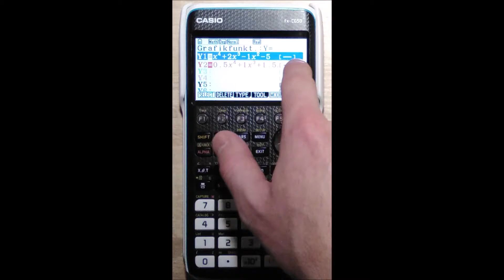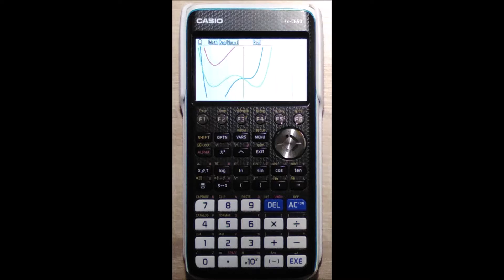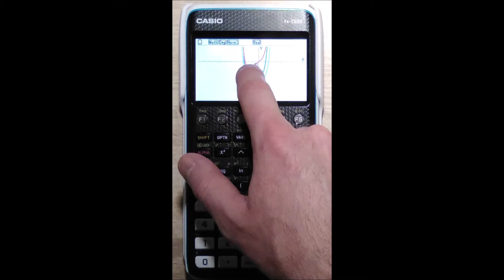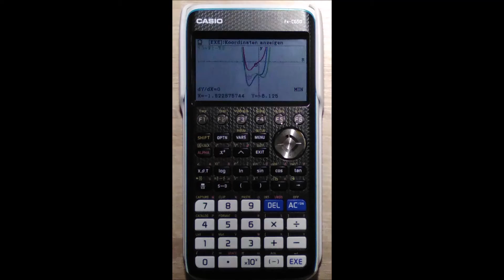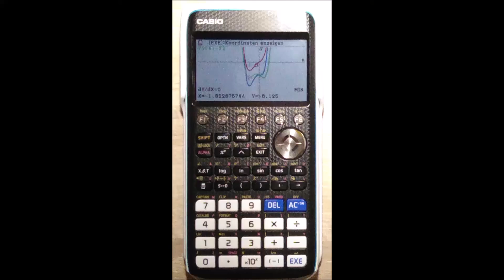[ANDREEs] Casio fx-cg50 - Abstand zwischen Graphen ermitteln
Hier zeige ich, wie man den Abstand (maximalen) zwischen 2 Graphen ermittelt